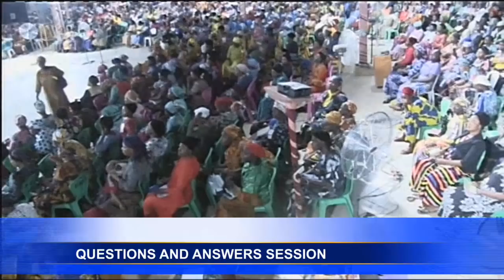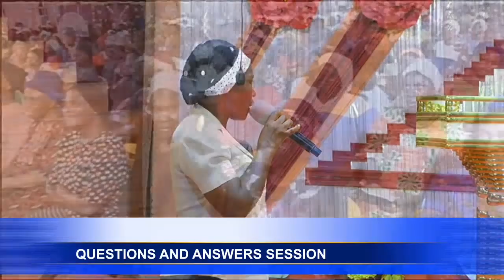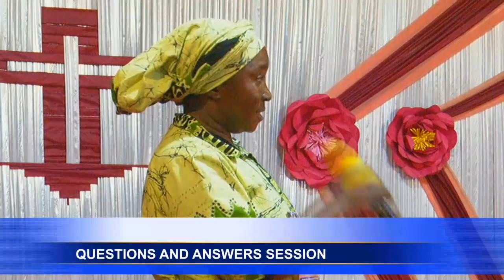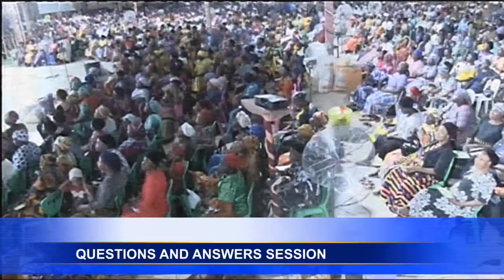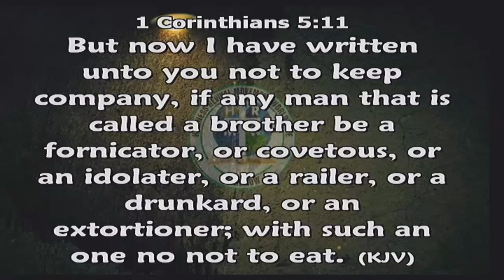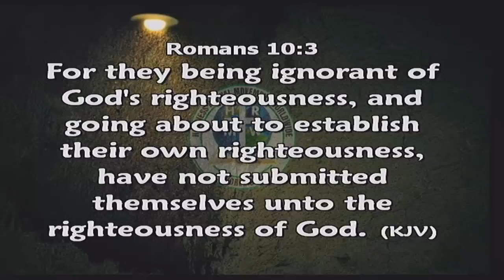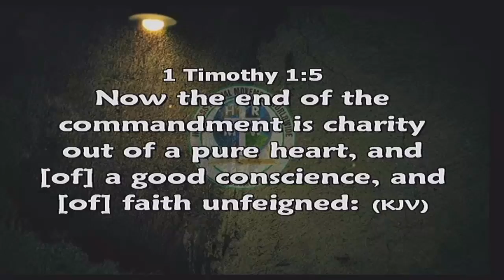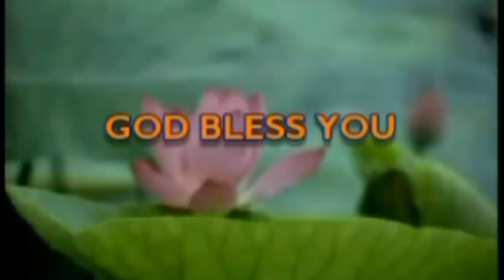HRMW1327 QUESTIONS AND ANSWERS BY PASTOR PAUL RIKA@ 2021 Women Conference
INT'L HOLINESS WOMEN CONFERENCE 2021